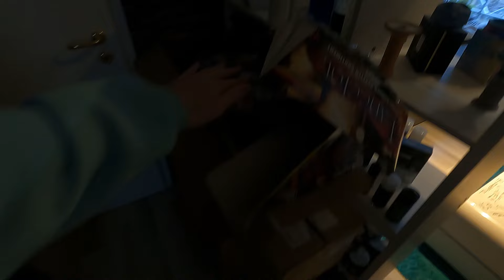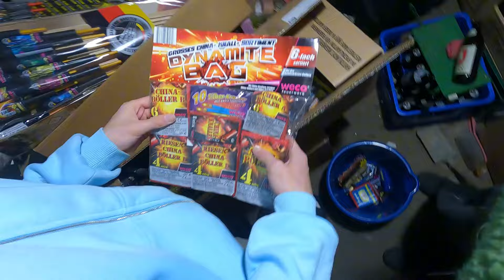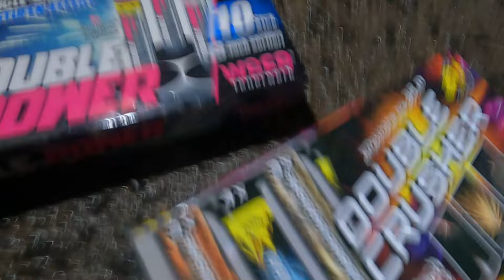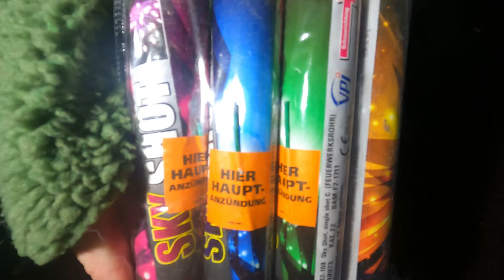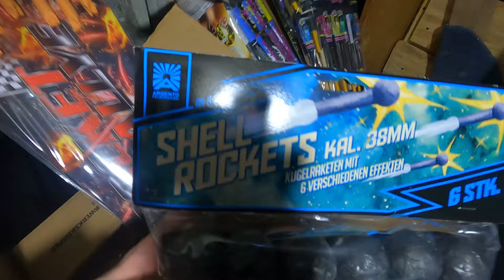Silvester 2023 - Komplette Eskalation 🔥💥 Mein krassestes 0 Uhr Feuerwerk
Willkommen zu meinem ultimativen Silvester-Vlog 2023! 🎆 Diesmal war es einfach der Wahnsinn – eine Explosion nach der anderen und eine komplette Eskalation! Hier erwartet euch alles: von den beeindruckendsten Feuerwerkskörpern bis zu unglaublichen Momenten, die wir so nie wieder erleben werden. Ob Raketen, Batterien oder fette Böller – wir haben wirklich alles gezündet! Wenn du Feuerwerk und Action liebst, dann ist dieses Video für dich. Lasst uns die beste Pyro-Community auf YouTube feiern und gemeinsam auf das neue Jahr anstoßen!

Pyro Kollege: @PyroPhoenix

Hier könnt ihr euch mit anderen Pyros unterhalten und Neuigkeiten austauschen. Es gibt auch einen Gaming Bereich, falls ihr euch beim zocken unterhalten wollt !

MEsc Supporten

Content von MEsc:

▪️ Auf diesem Kanal findet ihr Feuerwerk/Pyro Videos auf Deutsch. z.B. Feuerwerksprospekte, Feuerwerksbestellungen, Einkaufstouren und Pyro News. Im Dezember sollen regelmäßig Streams kommen und tägliche Video Uploads. Ich heiße Marvin und bin 19 Jahre alt und liebe Feuerwerk.

Equipment von MEsc:

Computer:
▪️ CPU Kühler

Sonstiges Equipment:
▪️ Maus Pad
▪️ Boxen System
▪️ Kamera (momentan)
▪️ Kamera (bald)

Video Produktion:
▪️ Soon

Auf diesem Youtube Channle findet ihr alles rund um Feuerwerk und Silvester auf Deutsch/German. Im Moment viele Pyro News. Die bekanntesten Pyro Youtuber in Deutschland sind: TheOftler bzw. TheOftlerer (Polenböller, Tschechenböller, Megaböller und Böller Vergleiche sind sein Spezial Gebiet.), MrPyroManager (Silvestereinkauf, Feuerwerk zünden, Realtalk, Reactions auf Twitch und Pyro Rap sind sein Spezial Gebiet.) und dann gibt es auch noch FireworksandBalloons, PyroExtrem, Silvester2k und AppleXplosion975. Alle beschäftigen sich intensiv mit Pyrotechnik (Vuurwerk, Fireworks, Firecracker und Feuerwerk 4k).